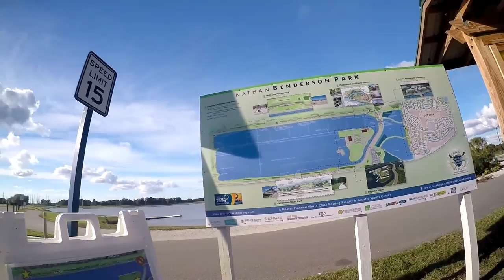Beautiful Sarasota Nathan Benderson Park 2015# 2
Situated just west of Interstate 75 in tropically beautiful Sarasota, Florida, Nathan Benderson Park is a unique 600-acre community park providing the public access to a picturesque 500-acre lake and an exciting world of recreational pursuits.